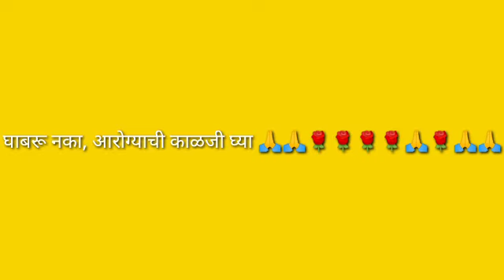आरोग्याची काळजी घ्या 🙏🙏🙏🙏🌹🌹🌹🌹🌹🌹🌹🌹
gopichand padalkar
sadabhau khot
gunratn sadavarte
high court mumbai
sharad pawar
uddhav thakare